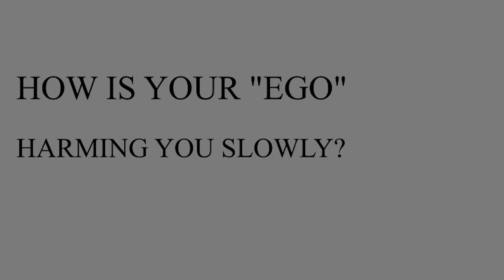How Is Your Ego Harming You Slowly? | Dr. JPS Bhatia | The Hermitage Rehab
How Is Your Ego Harming You Slowly? by Dr. JPS Bhatia

Dr. JPS Bhatia explores the complicated network of the human mind in this video, showing little-known but important ways that our egos can slowly damage our well-being. Dr. Bhatia explains the relationship between ego and behaviors that are addictive by drawing on his vast knowledge of psychology and addiction. He shows how uncontrolled egotism feeds an endless cycle of self-destructive desires.

He expertly deals with the complexity of personality faults that frequently go ignored, silently maintaining habits of addiction with intelligent observations and real-world examples. Every aspect of the ego's power is carefully broken down, from denial to justification, allowing viewers to identify and address these obstacles to recovery.

Viewers obtain a greater understanding of the adverse effects of ego-driven behaviors on mental health and personal development through this interesting discussion. With her gentle direction, Dr. Bhatia provides a route out of the holds of addiction and encourages a road toward self-awareness and true happiness.

Join us on this journey towards greater understanding and healing.